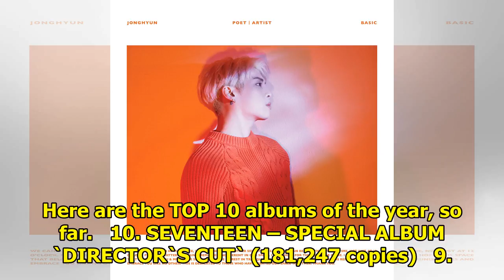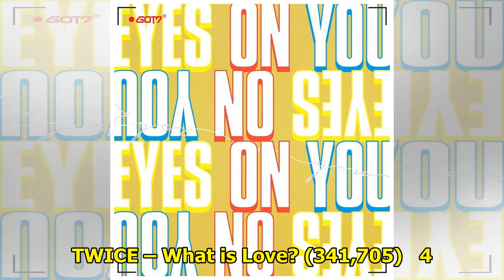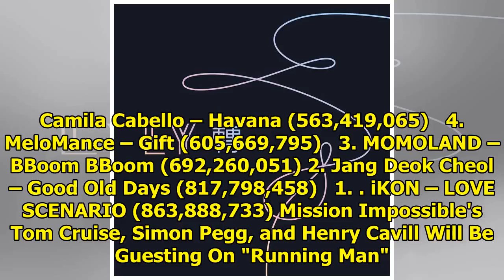Gaon Reveals the TOP 10 Albums and Songs From the First Half of 2018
Gaon Chart has revealed the Top 10 albums based on sales numbers and Top 10 songs based on overall d...